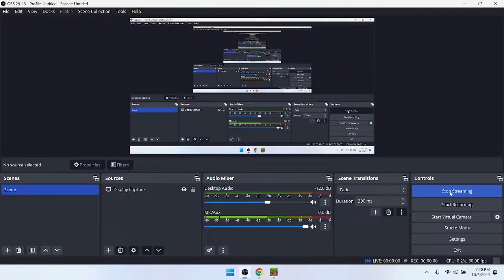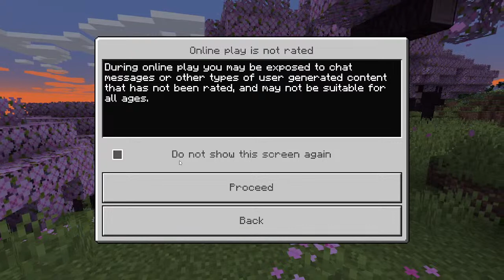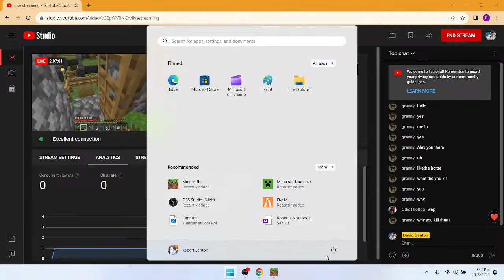David Benton Live Stream